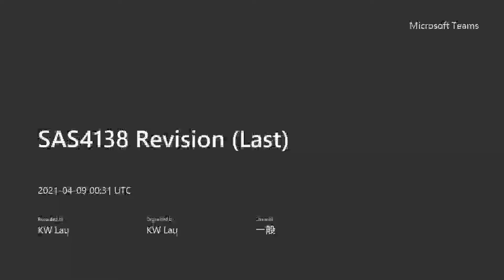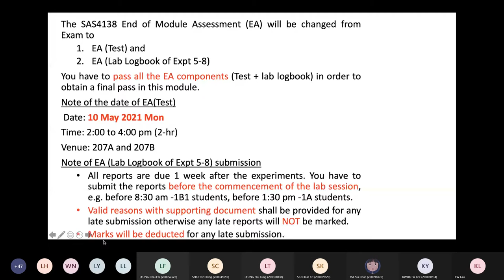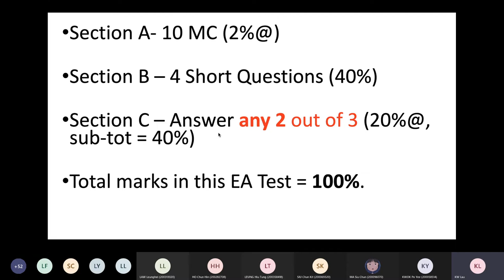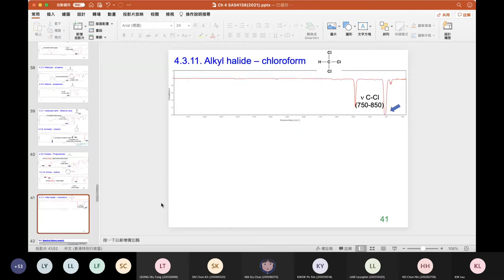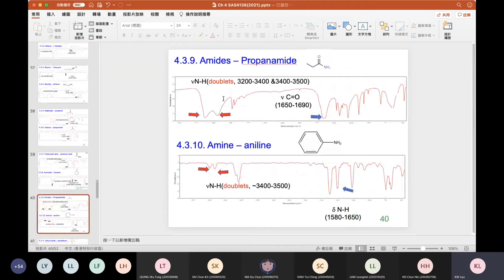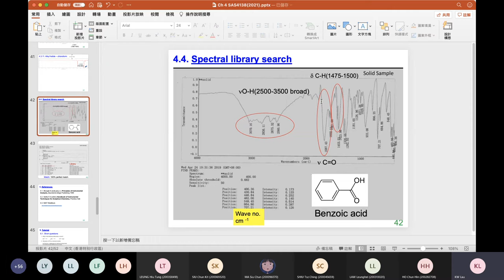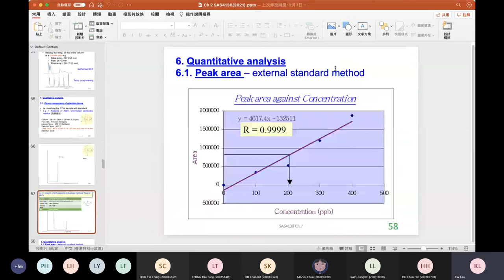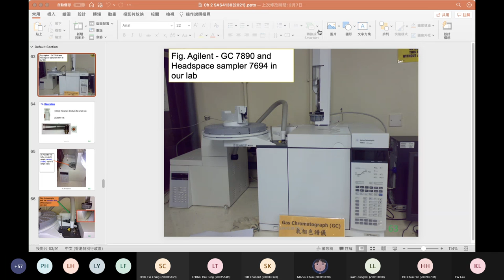SAS4138 Revision Last 20210409